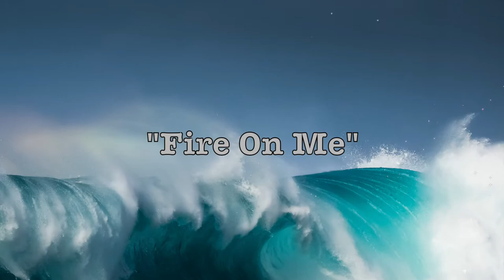Fire On Me "Pop Hits Dance 43" (Dj Cover)